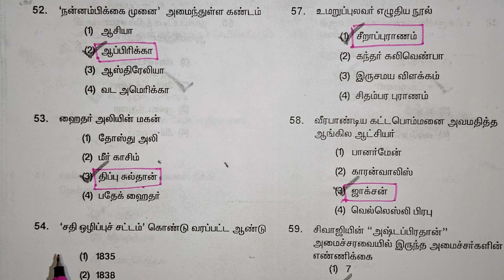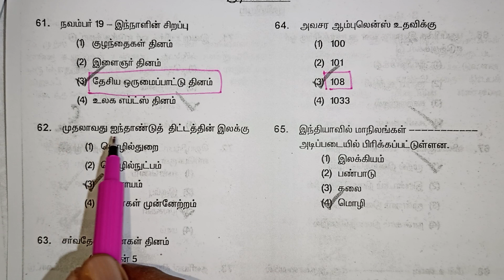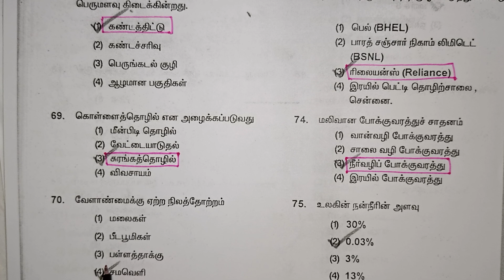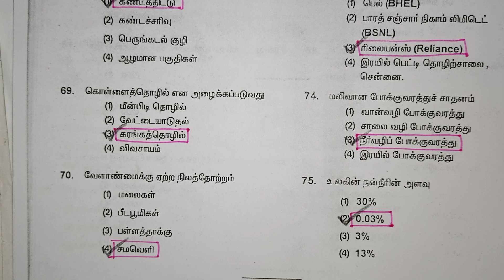Trust Exam Social Science Previous Year Questions in Tamil / Scholarship / kalvikanTNsyllabus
Trust Exam Social Science Question Paper With Answers in Tamil / Class 9 / Scholarship / kalvikanTNsyllabus